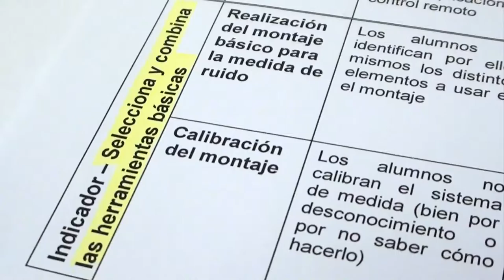Competencias Transversales UPV: Instrumental Específica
Esta competencia hace referencia al uso de las herramientas y tecnologías necesarias para el ejercicio profesional asociado a cada titulación. El estudiante debe ser capaz de identificar las herramientas más adecuadas en cada caso, conociendo sus utilidades y siendo capaz de integrarlas y combinarlas para resolver problemas y realizar proyectos o experimentos.